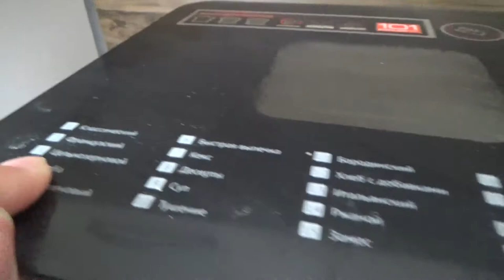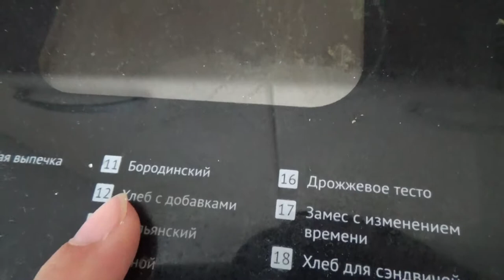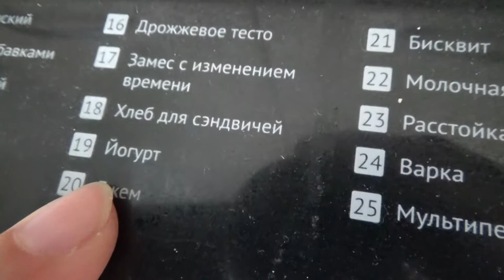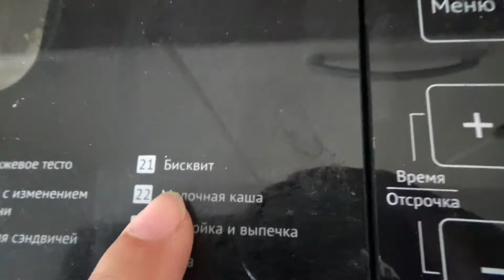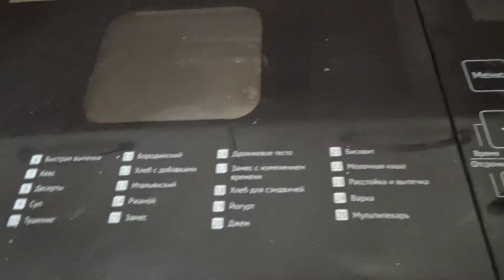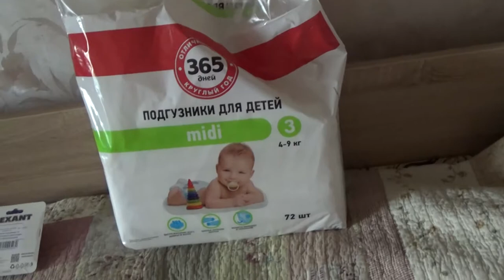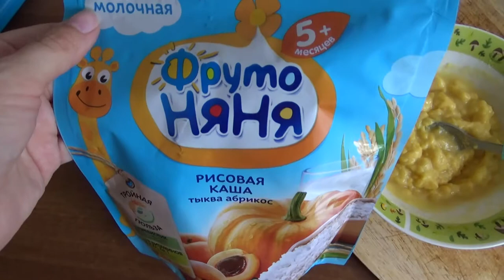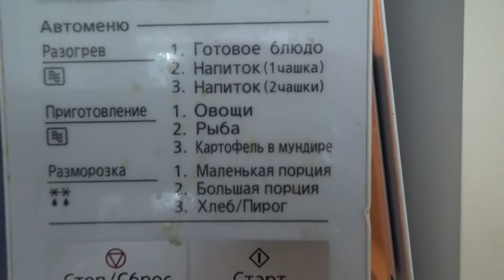Art Manij VLOG Рассказываю о своей хлебопечки + Дима помогает